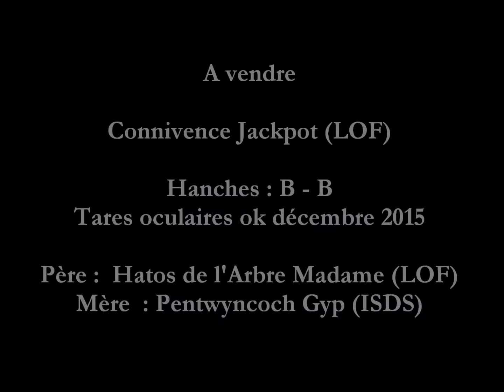Elevage Border Collie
Connivence Jackpot

Mâle Border Collie LOF 14 mois.
Testé hanches ok (B - B) et tares oculaires ok.